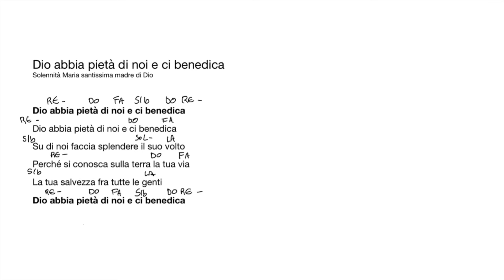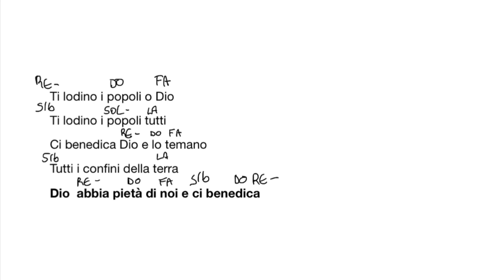Dio abbia pietà di noi e ci benedica. Solennità Maria santissima Madre di Dio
Link testo e accordi